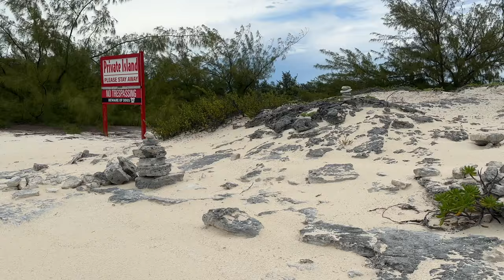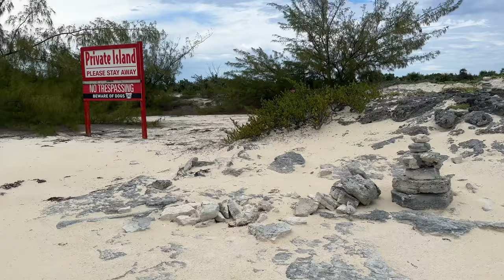Epic Bahamas Adventure: Iguanas, Swimming Pigs, Plane Crash, and Shark Encounter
We swim with the pigs, feed iguanas, hold sharks, snorkel a reef and a plane crash, as well as eat and swim on a private island.While we were staying at Atlantis on Paradise Island we knew we wanted to visit more the Bahamas.  We spent a long time researching and decided to go with Shore Things Escapes is who we ended up booking with.  Even with the crazy storm we have no regrets using Shore Things.  They company is environmentally conscious and plastic free, providing us with reusable water bottles.  The company also donates some of their profits back to marine life.  We had so much fun and it was the highlight of our Bahamas stay.